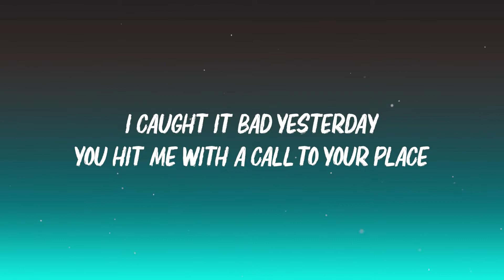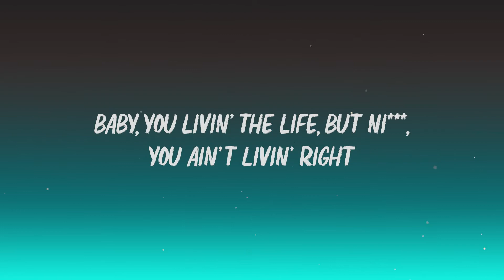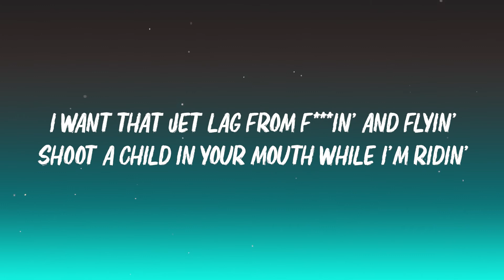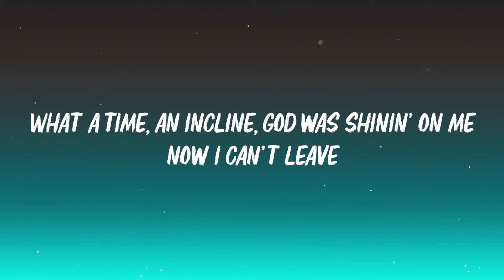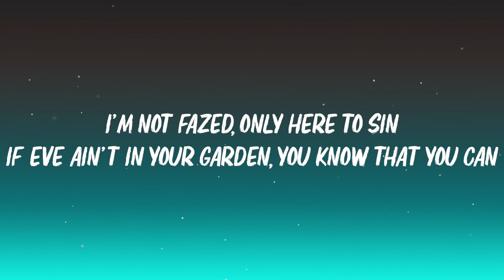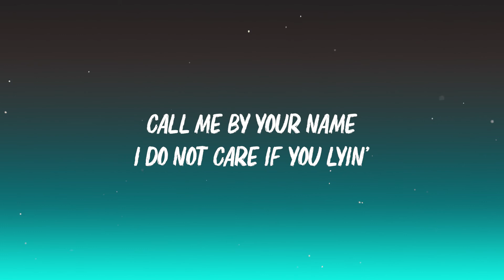Lil Nas X - MONTERO (Call Me By Your Name) (Lyrics)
Your harmony it's here!

[Verse 2]
Ayy, ayy